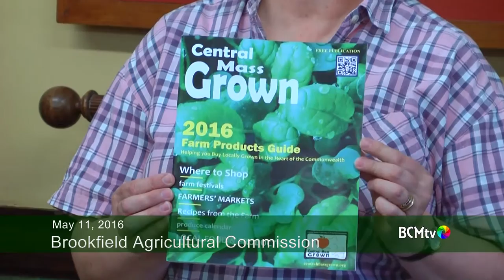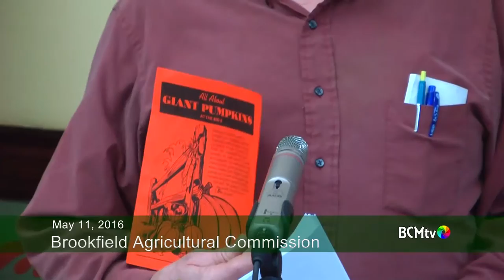Brookfield Agricultural Commission on "Growing Pumpkins"